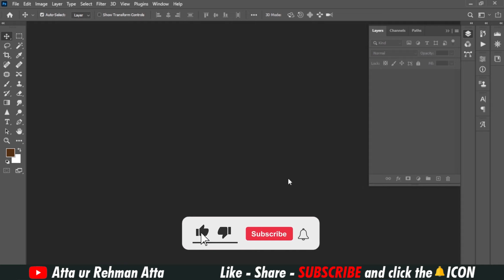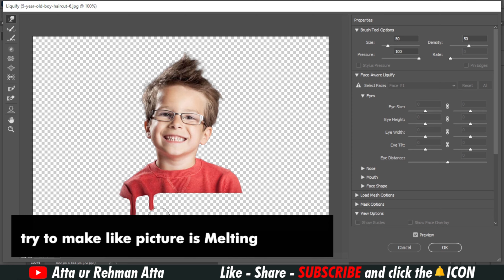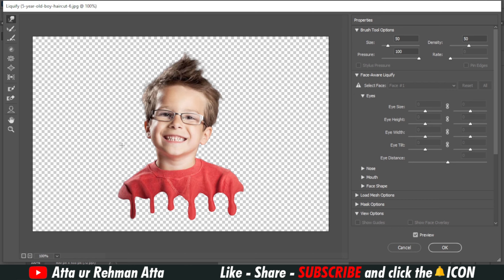How to use Liquify in Photoshop 2022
Hi, Hello,
I am graphics designer.
I just made this channel for some entertainment, informative and knowledge based videos.
In this video you can learn How to use liquify tool in photoshop. liquid like picture is melting down . this effect to much fulfil after that you can easily make your image melting like liquid effect make you own photo.
the way of of my video making is so easy that you can understand each and every step very easily.  I hope you like this videos for any problem comment me below I will help you to solve your issue.
My channel
For such informative video. 🎓

Thanks.